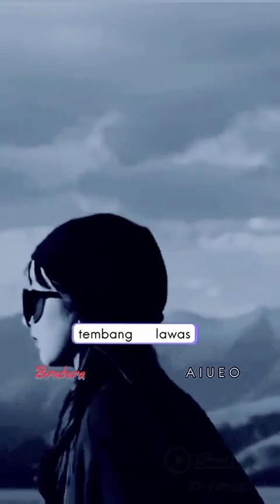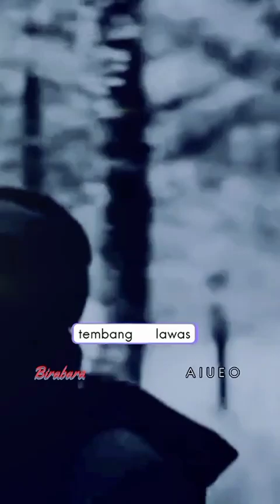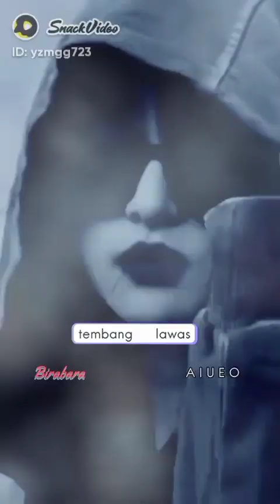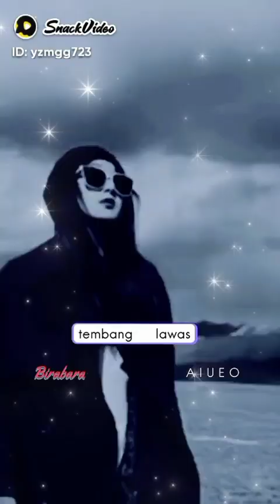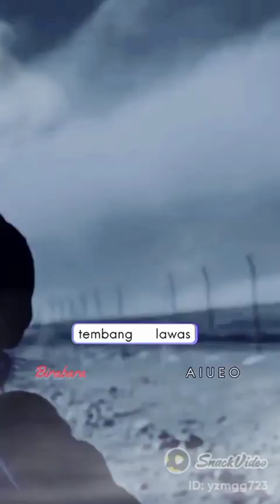Mayangsari 🎵 TIADA LAGI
tiadalagi#mayangsari#jadul @lietekhanhan1882